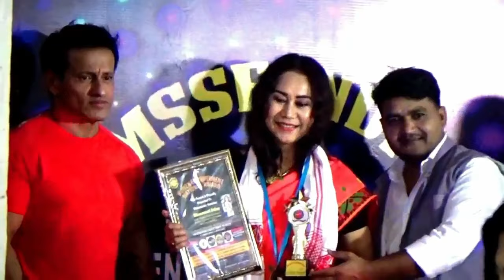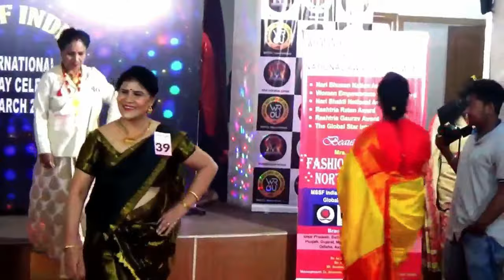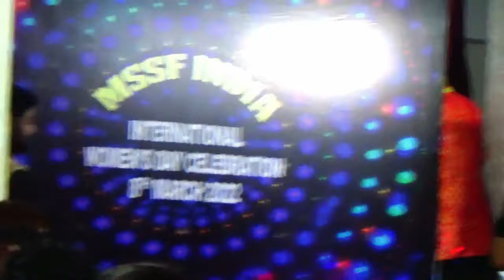Achivement Award || Bhanu Doley.